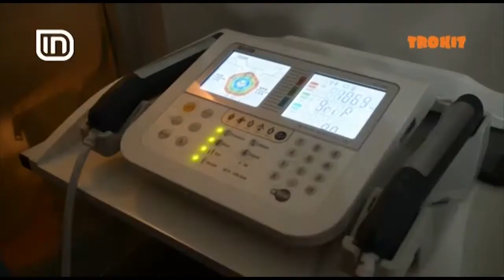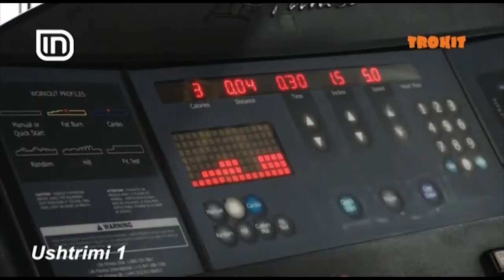Si të humbasim 30 kg në Trokit 24/09/2018 | IN TV Albania